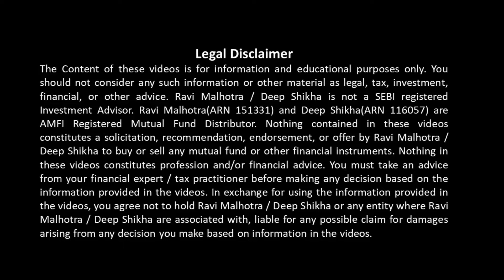Investing Rule /6 Thumb Rules of Investing (Hindi)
Hi
This video is to explain about 6 thumb rules of investing.
Investing Rule
1. Rule 72
2. 10%Rule of Investing
3. 35-40%rule of Investing
4. Emergency Fund Rule
5. 100-Your age Rule
6. 80% of Investing Rule

mutualfund RaviShikha's Chaar Kadam Your Path to Financial Success. Part 1: Stock Market and Mutual Fund
Financial Planning: The Key to Unlocking Your Peaceful Future | In Hindi
SIP Investment in Mutual Funds to achieve Financial Goals Chaar Kadam Part 2 by RaviShikha in Hindi